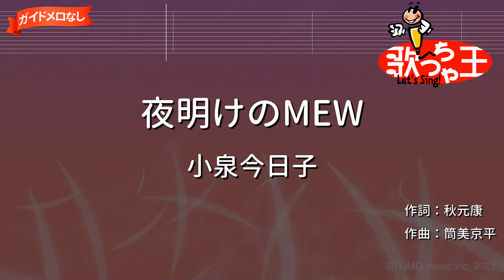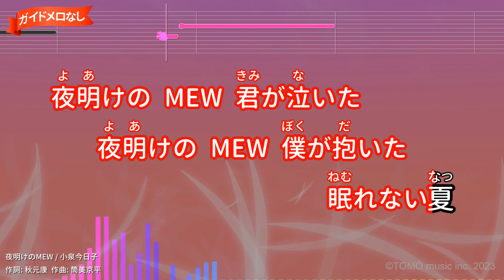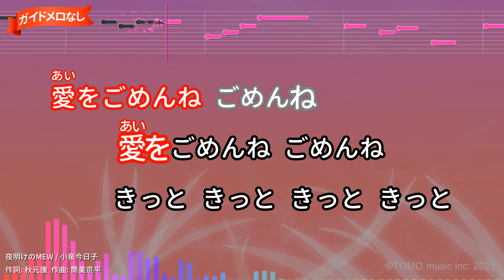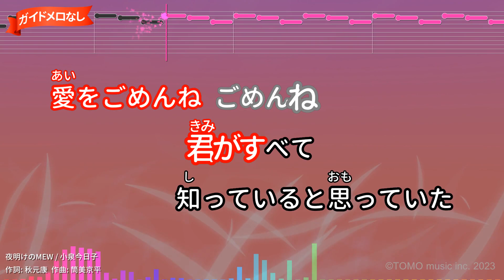【ガイドなし】夜明けのMEW/小泉今日子【カラオケ】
作詞：秋元康/作曲：筒美京平
1986年07月10日リリース